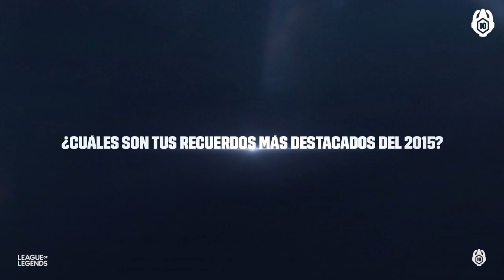LATAM es Anfitrión del Mundo por Primera Vez | 2015 | 10 años de LoL en LATAM | League of Legends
En el año de 2015 asistimos al surgimiento de rivalidades históricas entre LAN y LAS, con KLG y Lyon Gaming, y la primera parada internacional de League of Legends en América Latina.

¿Cuál es tu recuerdo de este año?